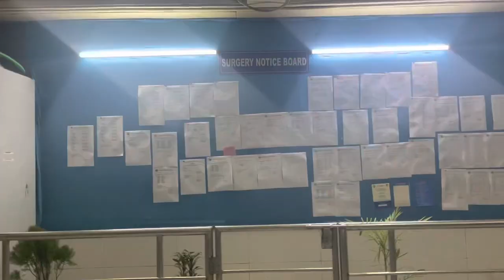A DAY IN THE LIFE OF A DERMATOLOGY RESIDENT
Heyyyy everyone, I am a jr1 in dermatology at gmch guwahati, there’s a lot of videos I need to make, Once I start getting more time in my hand here’s one thing off my bucket list. I hope you like video, help me make the best content for you.